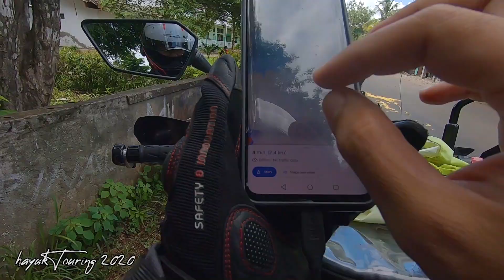Ride around NTT - eps 28 - Flores day 1 - Jalur Sesat!!!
Halo semua Sobat touring. Season kali ini saya bersama Veron akan mengelilingi NTT dan mengeksplorasi keindahan yang ada di dalamnya. Tentu saja berisi informasi biaya perjalanan juga di dalamnya.

Di episode kali ini, saya mencoba coba jalur selain jalan utama. Ternyata jalurnya sangat extreme buat motor dengan berat seperti motor kami. Di mana tepatnya jalur ini?

1. Song: Dimatis - Overcoming

2. ♫Music By♫

4. Out Of Time (ft. Lily Hain) by Leonell Cassio

7. Song: Dizaro - Lost Me

9. Swing Rabbit ! Swing ! by Amarià

10. Song: Bayza & Dimatis - Serenity